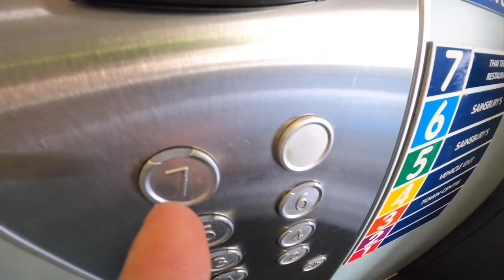SICK URBAN MTB FREERIDE LINES AND STAIR SETS OF DOOM!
Sick urban MTB freeride lines and stair sets of doom! I find huge stair sets, freeride lines and an insane pump track in Brighton before exploring Guildford for urban hits with Bernard Kerr as a guide! Would you send the stairs?

I start the day off in the Brighton area as I wanted to ride along the White Cliffs and find some urban MTB freeride lines around the steep town. I was mostly looking for stair sets because they are super fun to ride down and with the Haibike electric bike its super easy to blast round to the top and fly back down! In amongst the exploring I found a crazy pump track which was super fast, unfortunately the wind was quite strong so I decided to throw down a flair on the skatepark that was joined to it. From here me and Hope find a few more urban spots before driving back to Guildford to meet Bernard Kerr and ride a few more spots in town on my normal enduro bike and also my dirt jump bike. It was good to switch between all 3 bikes through out the day. I then add in a bonus pit bike section from Jordan Bookers pit bike track which was super fun!

- Travel VLOGS
- POV craziness
- Funny videos